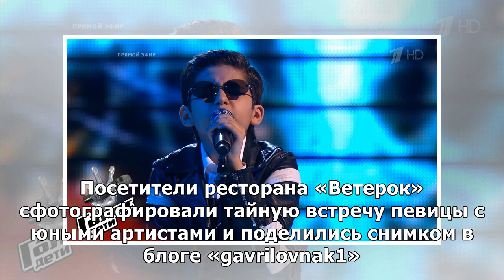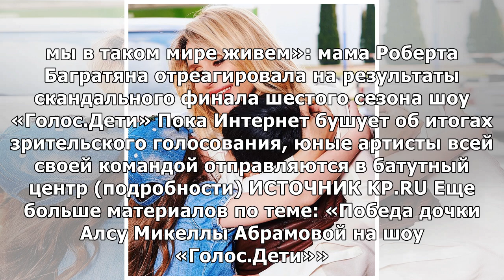Появилось фото встречи Пугачевой с финалистами детского «Голоса»